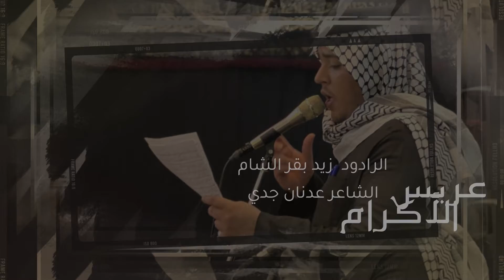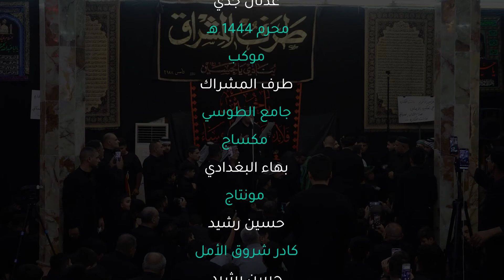عريس الاكرام - زيد بقر الشام ليلة 8 محرم 1444 هـ